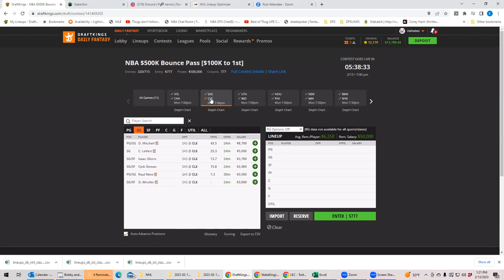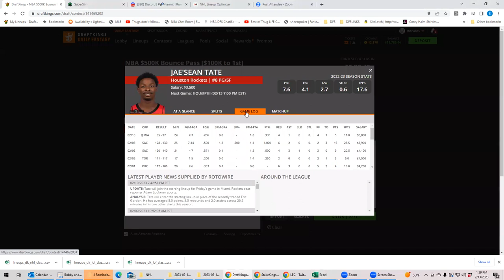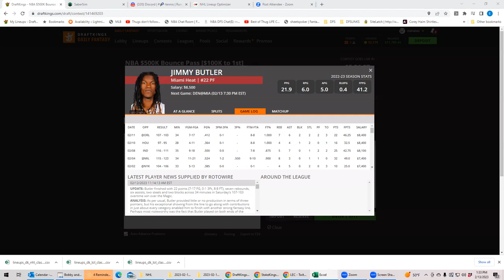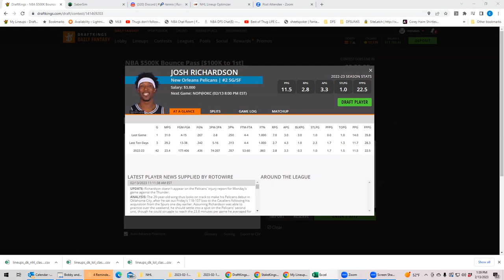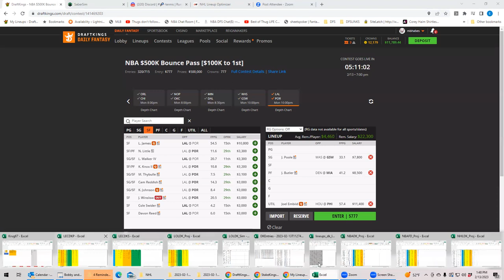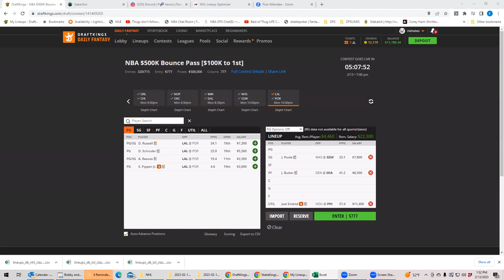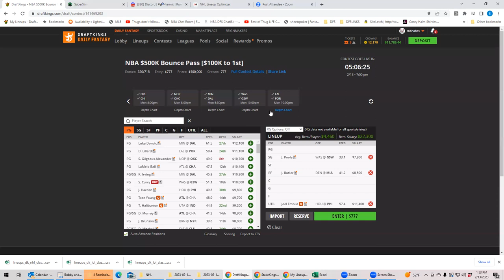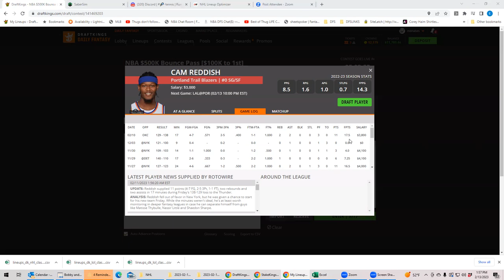NBA Monday First Look with BobbyFi and Sheets